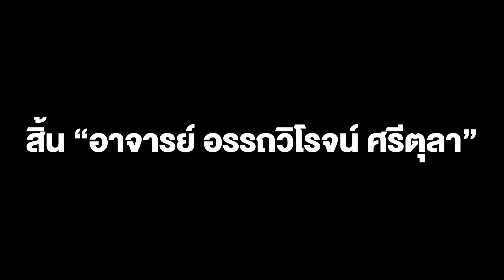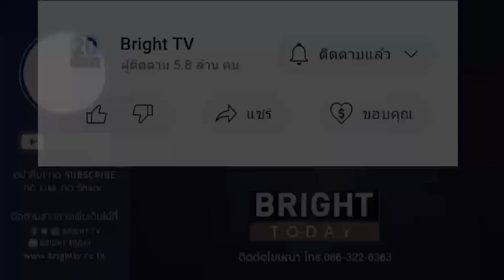สิ้น “อาจารย์ อรรถวิโรจน์ ศรีตุลา” โหราจารย์ชื่อดังของเมืองไทย รวมอายุ 78 ปี